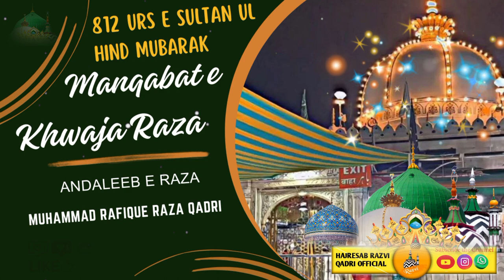Manqabat Khwaja Garib Nawaz MANQABAT E KHWAJA O RAZA MUHAMMAD RAFIQUE RAZA QADRI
Imam Ahmed Raza Khan | Maslak E Ala Hazrat |Huzoor Mufti E Aazam| Huzoor Tajushashariah | Sayyed Ahsanul Mujaffar | New Trending Whatsapp Status | Kalam E Aala Hazrat Status | Owais Raza Qadri Status | Sayyed Abdul Wasi Qadri Status | Rafique Raza Qadri Status | Shadab Raza Razvi Status | Sadiq Raza Razvi Status | Sayyed Kaifi Ali Razvi Status
Naat Sharif Status | Islamic status | New status | Islamic Whatsapp Status 2022 | Naat Status AashiqEObaidya
Islamic whatsapp status 2022 | Naat Sharif Status | Islamic status | New status | 2022 Whatsapp status | Naat Status | Jumma Mubarak Status | Jumma Status

Naat sharif status, Islamic status,
New status, AashiqEObaidya,2022 whatsapp status, Naat status, Naat status new, Jumma Mubarak whatsapp status,
Islamic status video, Naat status video,
Islamic status naat status, Islamic status new,Islamic whatsapp status,
Naat sharif whatsapp status,
2022 Ramzan Mubarak Whatsapp Status,
Islamic status 2021,Khawajgaribnawaj
2022 Islamic whatsapp status,
New Ramzan Naat 2021 whatsapp status
Islamic naat status